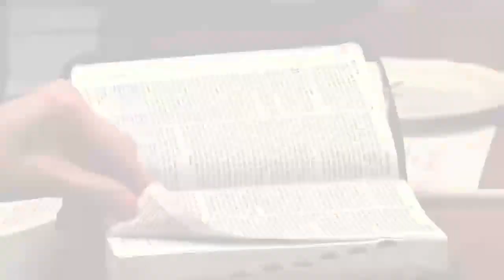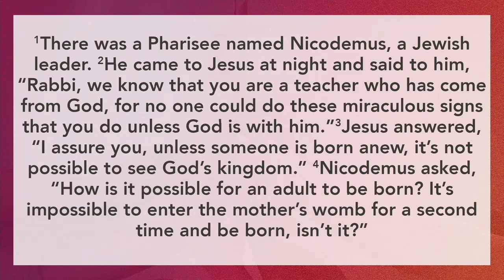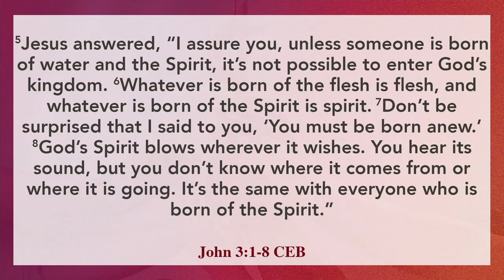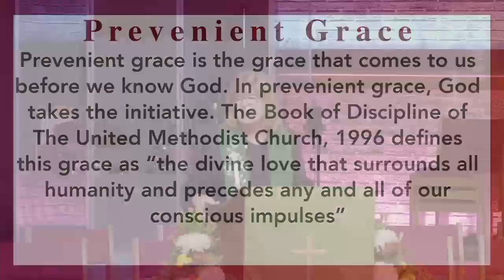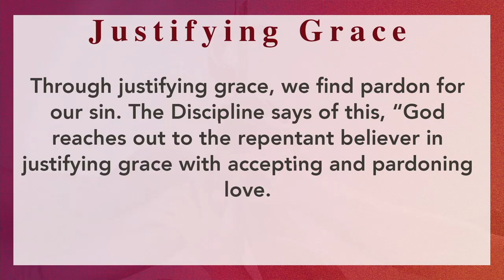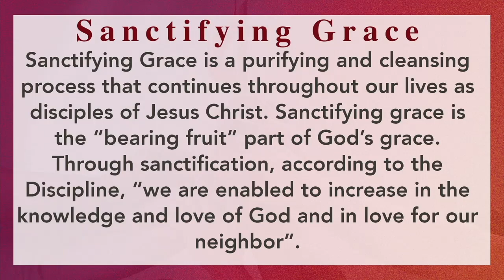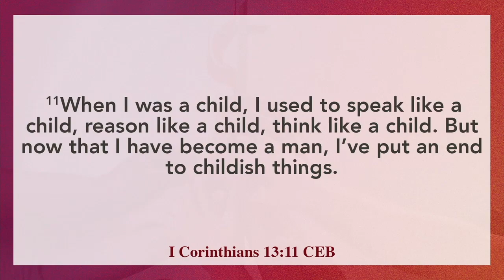Short Church: Why I Am a United Methodist | Week 2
We are going to continue our series, Why I am a United Methodist. This week we will focus on our understanding of faith being a religion of the heart. The amazing thing about being a United Methodist is our understanding of grace. We will explore what grace means to us and how it shapes our lives and our actions. Sometimes people misunderstand the United Methodist church and think you can believe whatever you want. That is incorrect. We are a church with a definitive doctrine that is life giving and transformative.

SCRIPTURE
John 3: 1-8 CEB